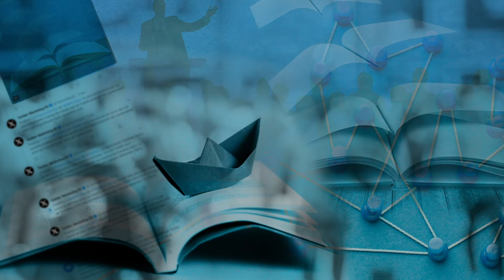Entre Hilos: Jorge Larraín, "¿América Latina moderna? Globalización e identidad"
En este episodio final de la temporada dedicada al pensamiento social latinoamericano, Daniel Chernilo y Francisco Castillo conversaron sobre el libro "¿América Latina moderna? Globalización e identidad", de Jorge Larraín.

Publicado originalmente en 2005, este libro argumenta que es incorrecto comprender a América Latina como simplemente antagónica a la modernidad europea aún cuando su trayectoria histórica no es un mero reflejo de ella.

El contexto contemporáneo de la globalización obliga a repensar la manera en que se entiende tanto la identidad propia de América Latina como sus diversas formas de integración al nuevo orden global. Dinámicas como la mediatización y desterritorialización de la cultura van a jugar un papel central en una comprensión más reflexiva de la modernidad latinoamericana.

Crédito imagen: Carla Infanta, IG: @carla_ilustraciones